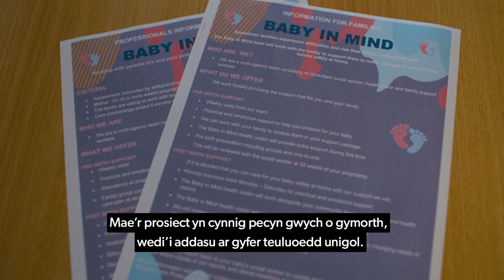Meddwl am y Baban - Cyngor Bwrdeistref Sirol Pen-y-bont ar Ogwr